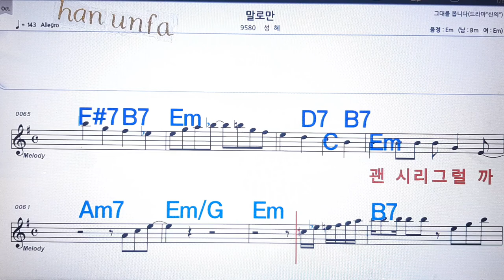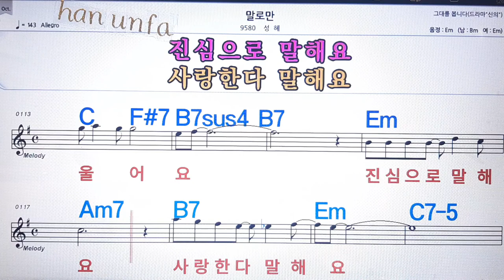말로만/성혜💋노래방 반주*기타 코드 악보*가라오케💖Karaoke*Sheet Music*Chord*MR